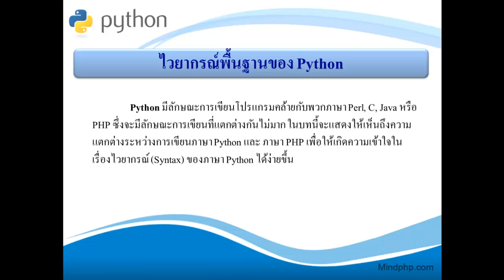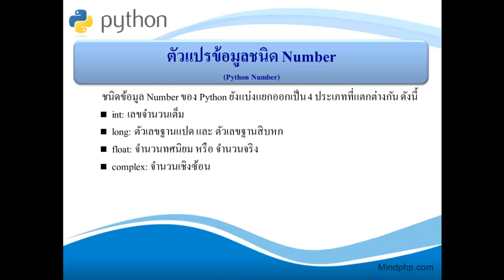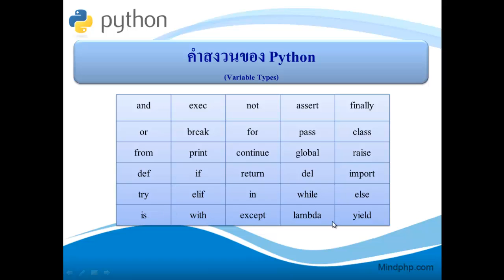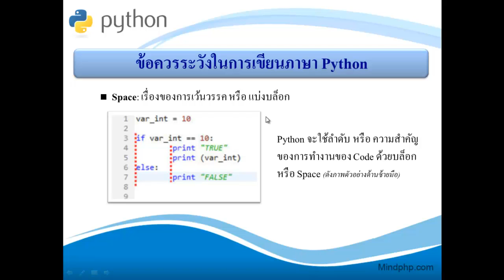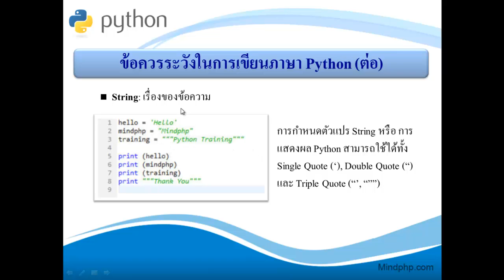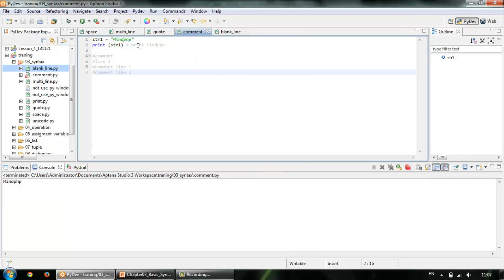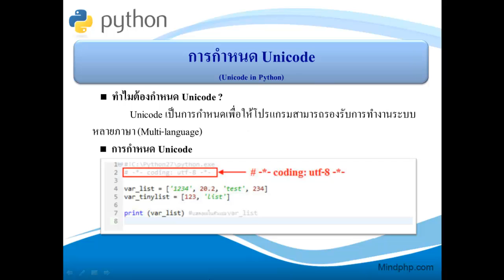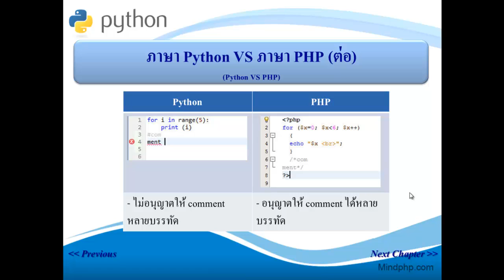สอนไพทอน บทที่ 3 ไวยากรณ์พื้นฐานของ Python รูปแบบการเขียนไพทอน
ไวยากรณ์พื้นฐานของ Python โดยช่อง
Python มีลักษณะการเขียนโปรแกรมคล้ายกับพวกภาษา Perl, C, Java หรือ PHP ซึ่งจะมีลักษณะการเขียนที่แตกต่างกันไม่มาก ซึ่ง Python ไม่จำเป็นต้องประกาศตัวแปรก่อนใช้งาน สามารถกำหนดค่าขึ้นมาแล้วเรียกใช้ได้เลย